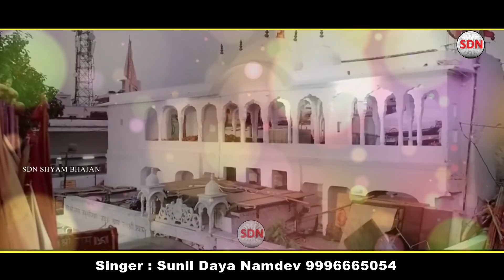किस्मत वाले ही सुनते है ऐसे श्याम भजन || Latest Khatu Shyam Bhajan 2021 | New Khatushyam Bhajan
किस्मत वाले ही सुनते है ऐसे श्याम भजन || Latest Khatu Shyam Bhajan 2021 | New Shyam Bhajan SDN Shyam Bhajan
Label : SDN SHYAM BHAJAN

Special Thanks :

khatu shyam ka bhajan